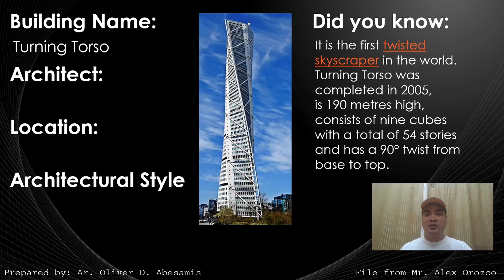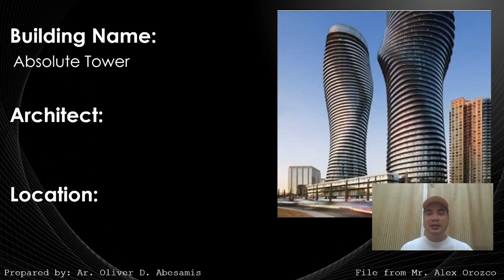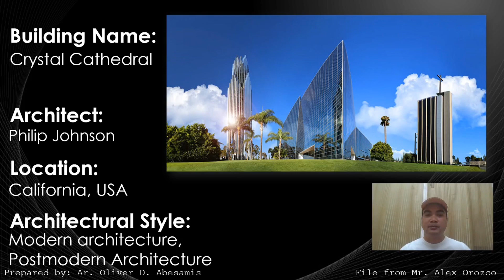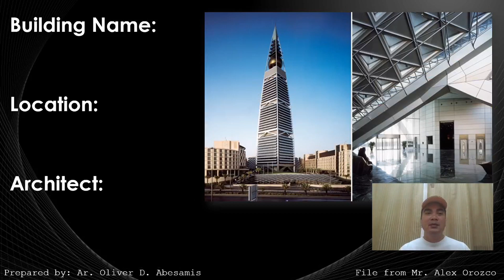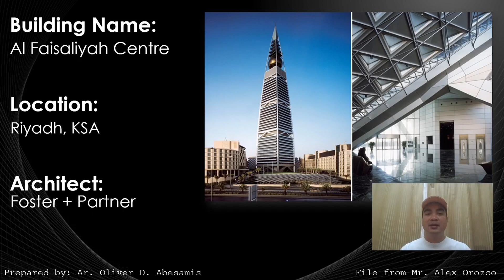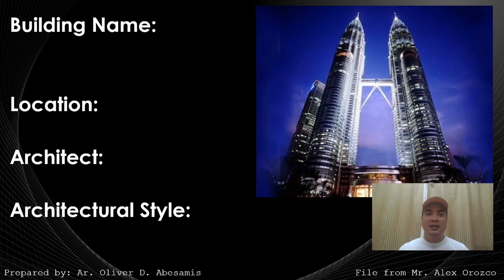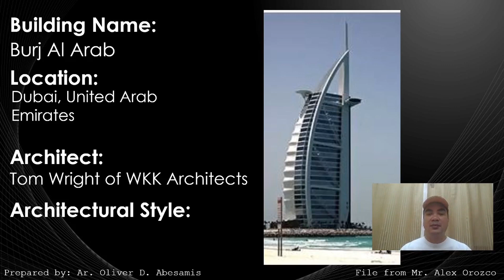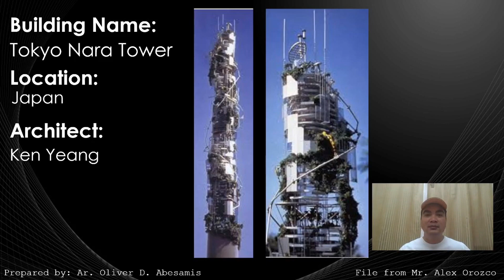Famous Architect Works Episode 2 - Architect Licensure Exam - ALE Review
These are compilation of well known structures all over the world..
you can see the building name, location and the architect who designed the building.
mentioned also the Architectural Style of each structure.

hoping that this will help you in remembering those building details for Board Examination.